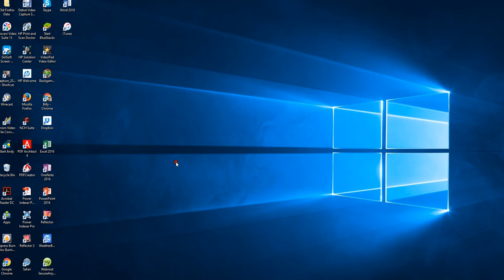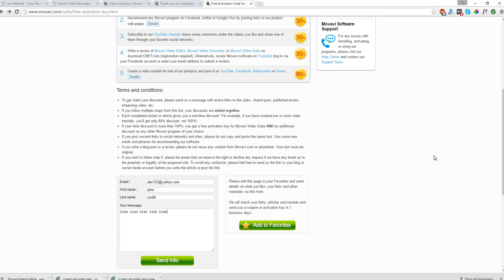Movavi Free Download